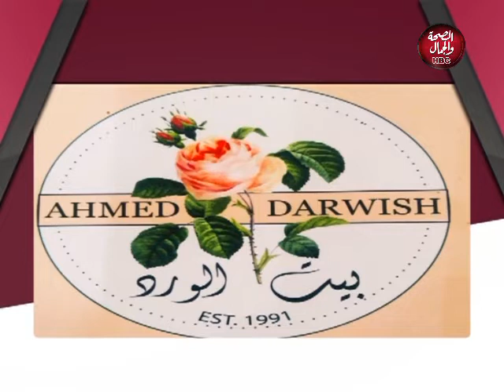كنوز الحياة | الجنة تحت أقدام الأمهات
تقديم : محمد سلطان
في ضيافته : ياسمين محمد ـ صاحبة المؤسسة العالمية لخدمات النظافة والتوريدات العمومية

قناة_الصحة_والجمال# برامجنا